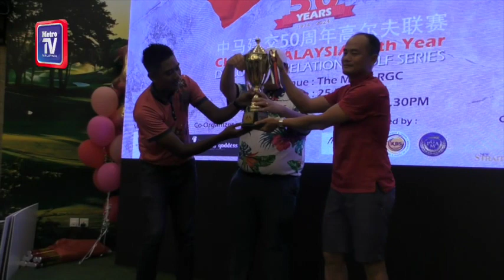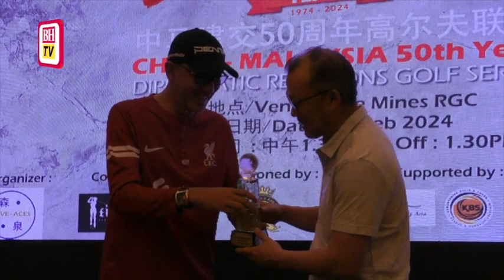Malaysia- China juara bersama golf sempena ulang tahun ke-50 hubungan diplomatik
KUALA LUMPUR: Pasukan Malaysia dan China berkongsi kejuaraan Siri Golf Hubungan Diplomatik Malaysia-China ke-50 yang diadakan di The Mines Resort & Golf Club, Seri Kembangan di sini, semalam.